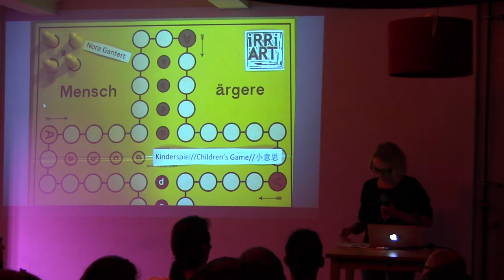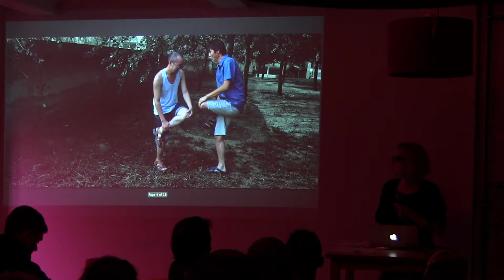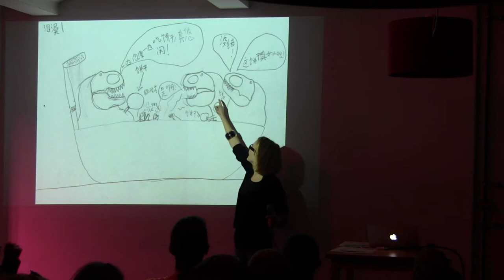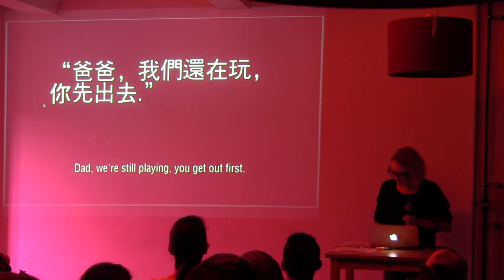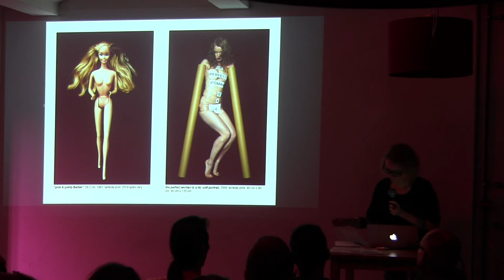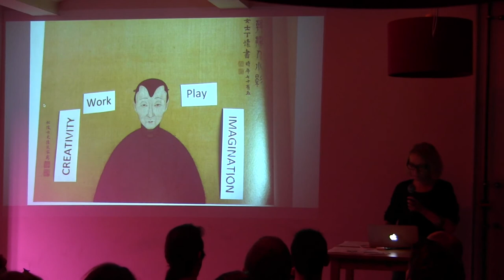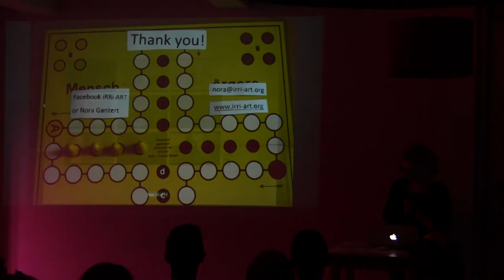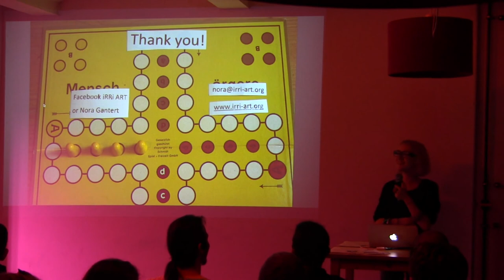Nora Gantert: Children’s Game / Kinderspiel / 小意思 -- Talk & Play #9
Nora Gantert presents “Children’s game //Kinderspiel // 小意思”, an art project initiated by iRRi ART in cooperation with Starkad Berlin. Over the last few months statements and reports have been collected, in order to shed light on childhood and how cultural imprint is given to us through games, books and songs. The focus of this project is on transcultural phenomena and people who now work in the arts in the German, Chinese and Arabic cultural sphere.

Talk & Play is a bi-monthly meetup whose goal is to give a better idea of what it's like to create and play games today, providing the opportunity to local independent game makers to showcase their work in a friendly and relaxed environment. Everybody's welcome, whatever their background and knowledge level: if you like video games, we'll make sure you have a good time!